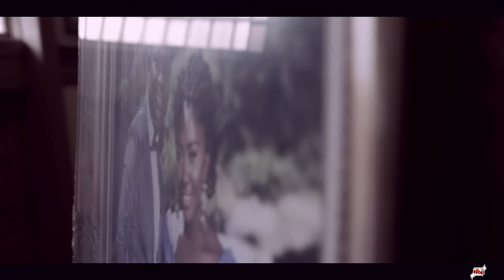Walters & Portia beautiful Ghanaian wedding Trailer 2016( Newyork)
Walters & Portia beautiful Ghanaian wedding 2016.Shot by Azoozo
Facebook.com/Azoozo Enter Tainmentgh.
Instagram.com/Azoozo Incorporated.
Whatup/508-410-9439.